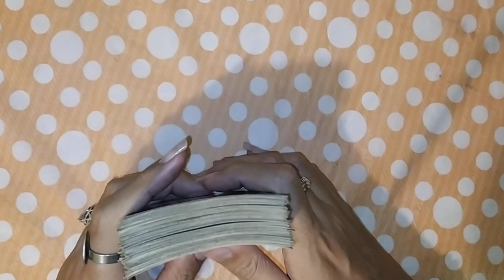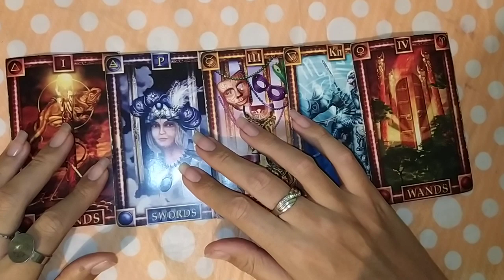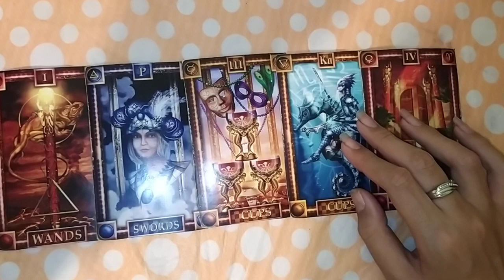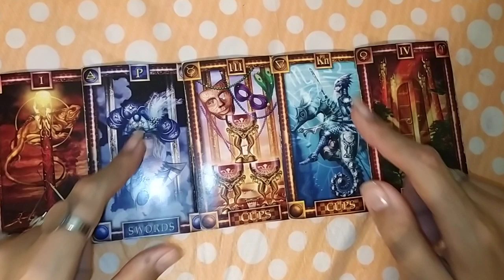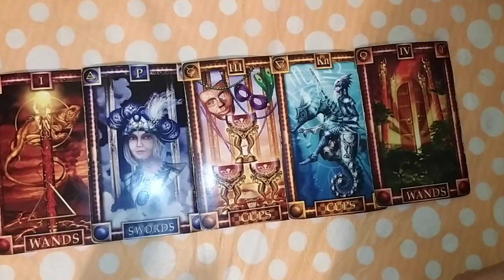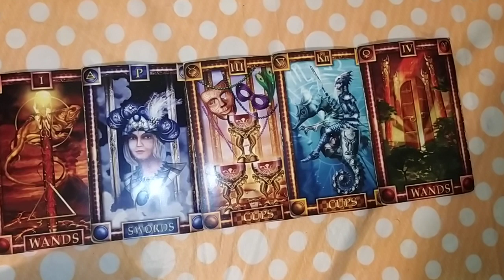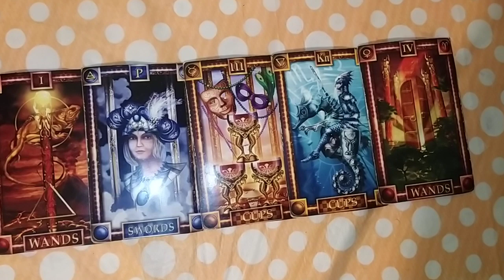ARIES "¿QUE PIENSA DE TI ESA PERSONA ESPECIAL?" - 1 AL 15 DE ABRIL DEL 2020